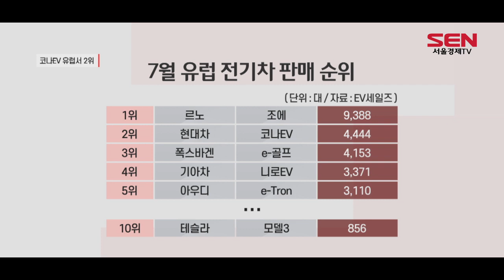유럽 전기차 시장 2배 ↑…현대차 2위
[앵커]
유럽 전기차 시장이 작년 대비 2배 이상 커지며 폭풍 성장을 이어가고 있습니다. 이곳에서 현대자동차와 기아자동차가 역대 최고 성적표를 거뒀는데요. 보도에 정새미 기자입니다.

[기자]
유럽 배터리 전기차(BEV) 시장에서 현대차 ‘코나 일렉트릭’이 전체 판매량 2위에 올랐습니다.

국산 전기차가 유럽 시장에서 거둔 역대 최고 성적입니다.

전기차 전문매체 EV세일즈에 따르면  7월 유럽 전기차 시장에서 현대차 코나 EV는 4,444대를 판매했습니다.

기아차의 니로 EV도 3,371대가 팔려 처음으로 5위권에 진입했습니다.

판매량 1위에는 르노의 전기차 조에(9,388대)가 올랐습니다.

3위에는 폭스바겐 e-골프(4,153대), 5위는 아우디 e-Tron(3,110대)이 차지했습니다.

전기차 열풍의 주역으로 꼽히는 테슬라 모델 3(856대)는 10위에 그쳤습니다.

이처럼 유럽 전체 전기차 판매량은 5만3,695대로 작년 대비 123% 늘었습니다.

유럽 정부가 국제환경 기준 대응과 코로나19 극복의 일환으로 친환경차 보조금 지원에 나섰기 때문입니다.

[인터뷰] 김필수 / 대림대학교 자동차학과 교수
00:59 유가가 떨어지면서 내연기관차의 득세가 커질 것으로 예상했는데 국제환경 기준 강화라든지 01:26 전기차 전용 플랫폼에서 나오는 모델들이 내년에 본격화된다는 것이….

한편 유럽정부의 그린 뉴딜 추진으로 친환경차에 대한 판매 지원책이 강화되며 현대·기아차의 유럽 내 전기차 판매량은 더욱 증가할 전망입니다.